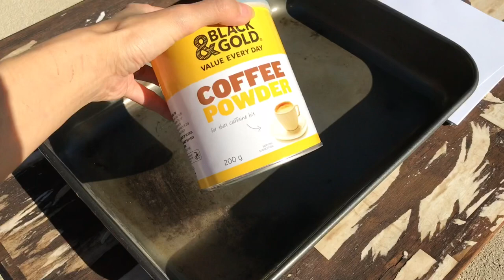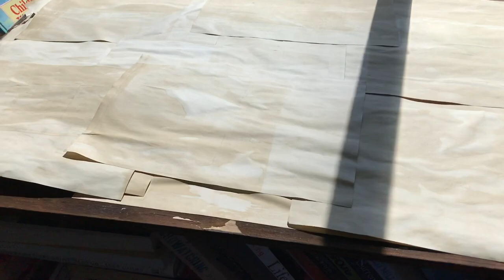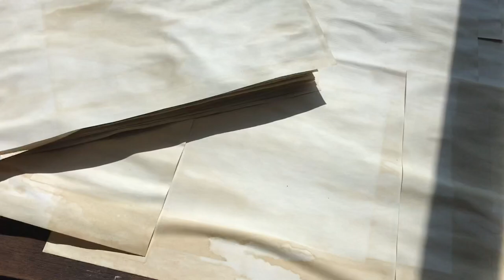Tutorial: How I coffee dye and dry paper for junk journals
Hi all, this was one of the most requested videos so here it is: how I coffee dye paper. Hope it's helpful. If you have any video requests, also leave them in the comments.